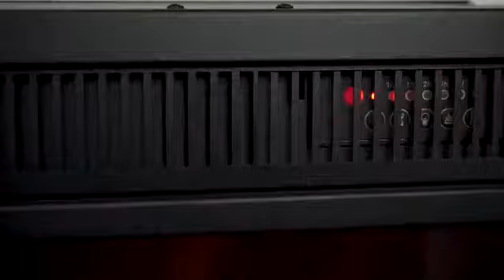Touchstone Emblazon Electric Fireplace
Product Details:

Touchstone's Emblazon Series Wall-Length Linear Fireplaces are designed for hotel lobbies, restaurants, and conference rooms, where the impact of a room-length fireplace really enhances a room's warmth and appeal. These landscape fireplaces are a perfect alternative to linear, gas fireplaces, and its ideal for new building and renovation projects. They can be custom-built to run the entire length of a wall, in the size of your choice. When placed in a larger room, the Emblazon Series gives the location a unique look and has the impact of a large linear gas fireplace without maintenance.

The streamlined design of the Emblazon Series gives you the versatility to add these large-format electric fireplaces seamlessly in any space. Customers have installed them in large mantles, in the back of large bars, and along the wall in larger dining rooms and hotel lobbies.